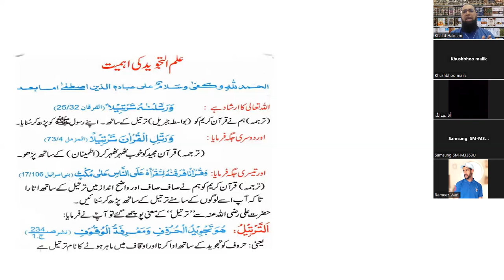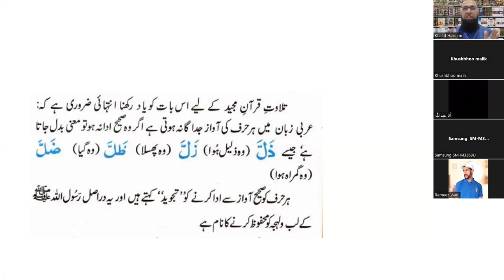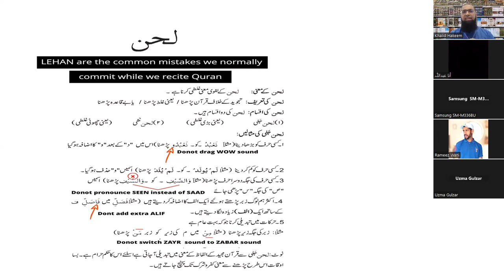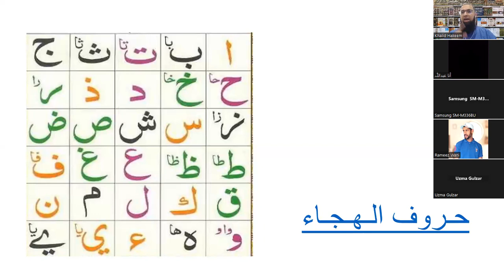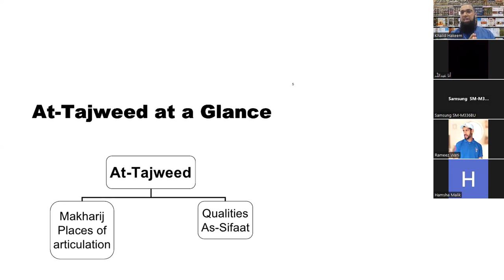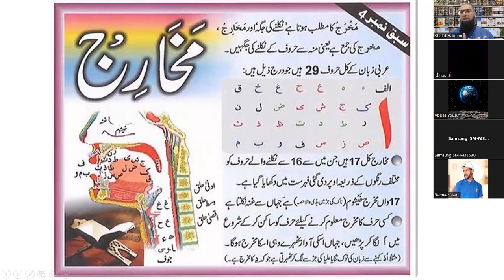Easy Tajweed ul Quran (Lecture 1)| Urdu Language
Learn Quranic Tajweed with easy and practical steps . Latest series about Tajweed ul Qur'an (2023)